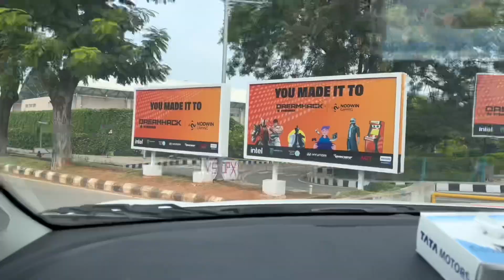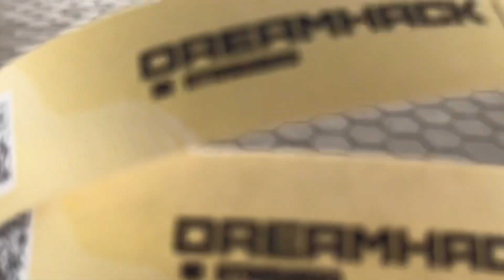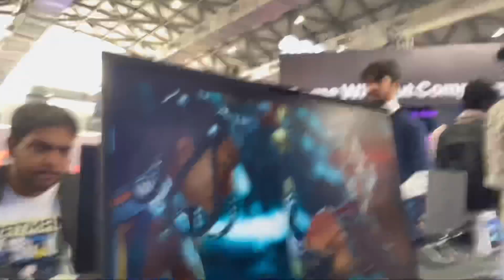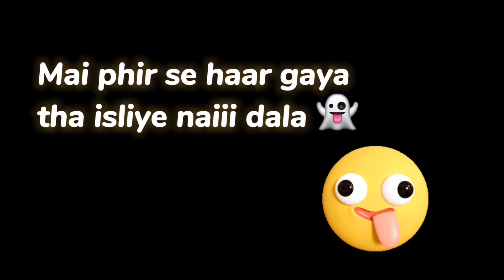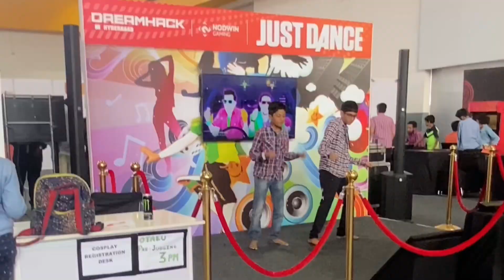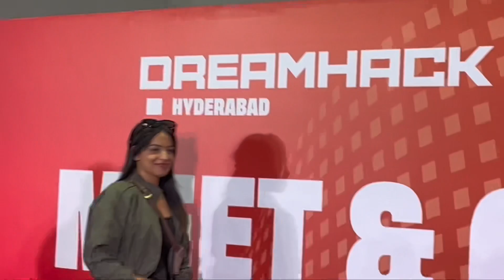YEE KYA HOGAYA 😱 Sourav joshi K SAT 😢 dream hack event 🔥 kirak vlog 🫡